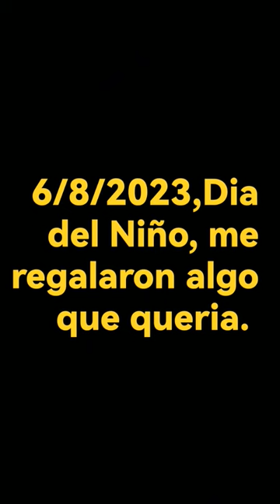El día del niño, me regalaron los peluches de BCI Corredores de Seguros 💚💛💙❤️